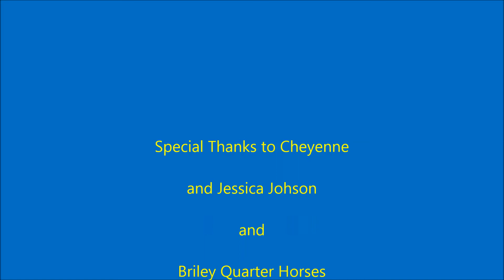"Bugsy"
12 yr old gray mare